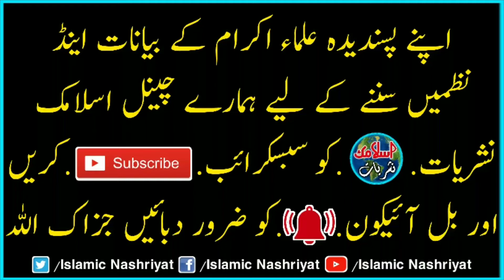Maa'n Bap Ki Shan ماں باپ کی شان | Mufti Saeed Arshad Alhussaini New Kallam 2022 | Islamic Nashriyat